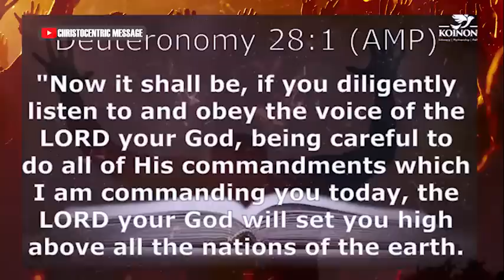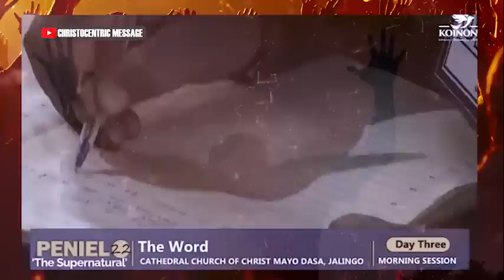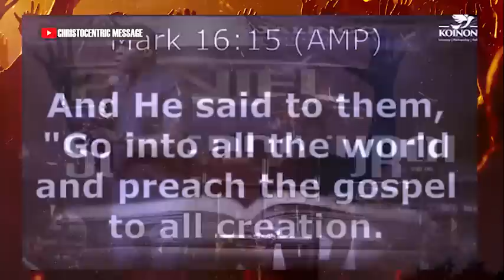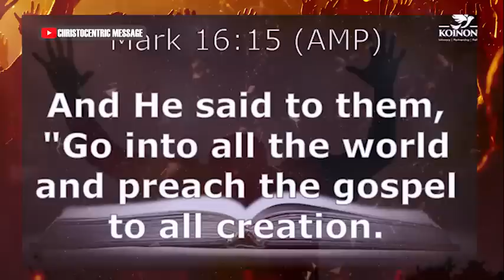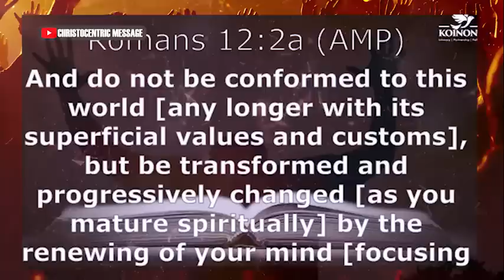LET GOD WORK IN YOUR LIFE THIS NEW MONTH - APOSTLE JOSHUA SELMAN